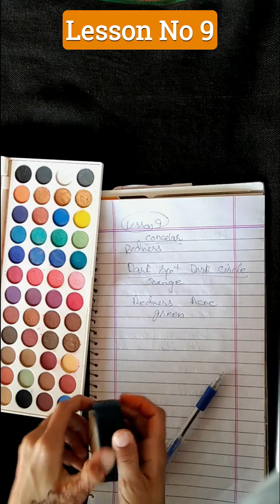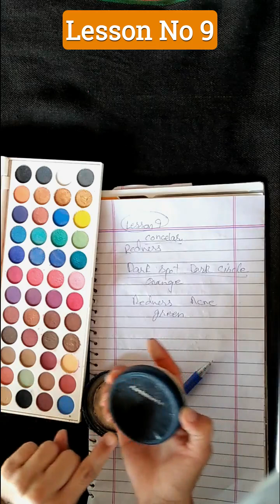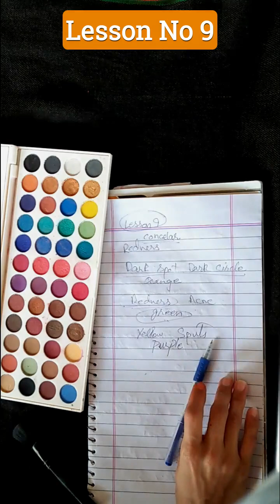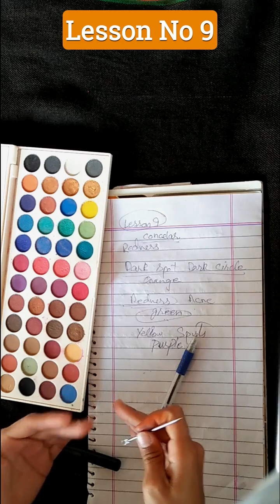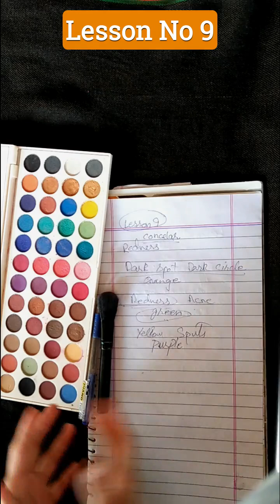Makeup Course For Beginners - Lesson No 9 | How To use Concealer & Hide Circle | Ambreen Beauty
Hello! Today You learn about makeup class no 9 how to apply concealer makeup on face and remove dark circles, acne spots_circle.
makeup lesson 9
makeup tutorial
makeup course in hindi
concealer makeup
how to use concealer
concealer
apply concealer on face
hide dark spots
acne treatment
acne removal cream
bridal acne remove with makeup
foundation shade
select perfect shade
perfect makeup